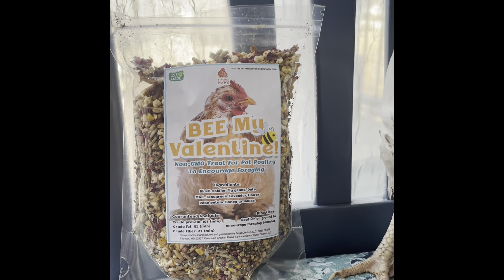Bee My Valentine